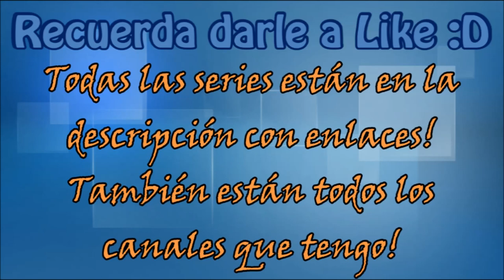Pokémon Oro Randomlocke Cap #2 Ciudad Malva!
Todos los Capítulos! :D